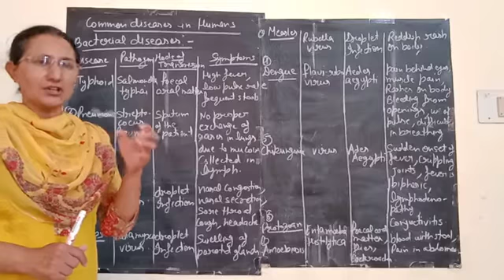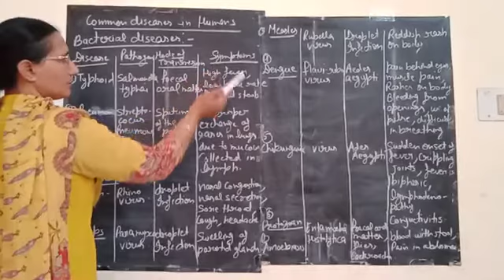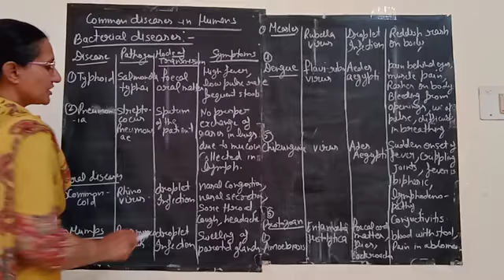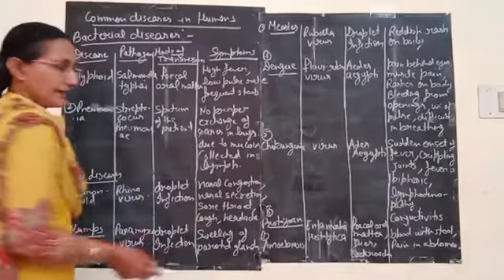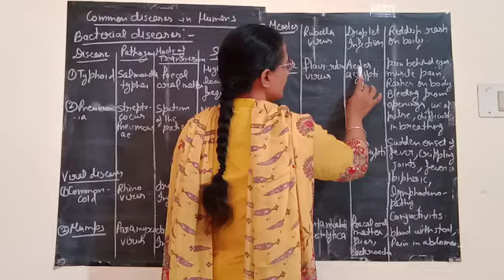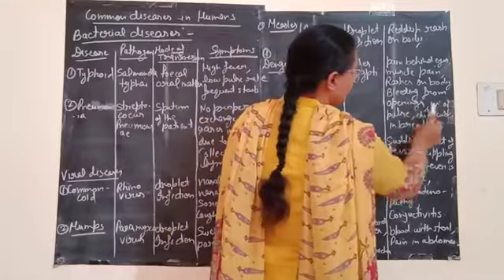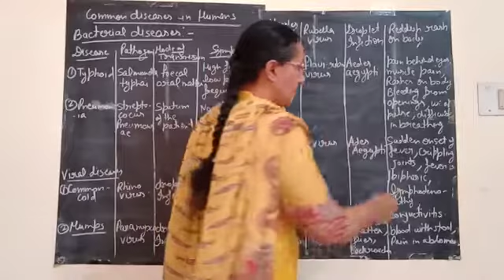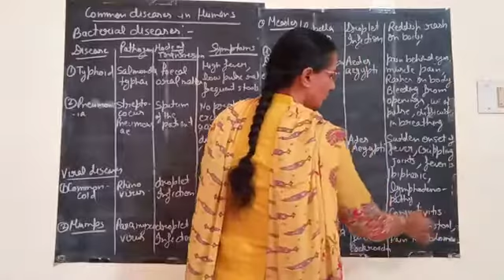common diseases in humans